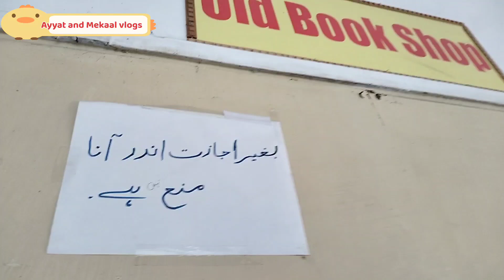Mekaal's Result Day | School Review | Funny Bunny😘🤣🎒🕛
Hy Friends,
 we are here with a new vlog on Mekaal's results but it was so fabulous and charring for us and Mekaal also.
He gets a better percentage after a long medical vacation.